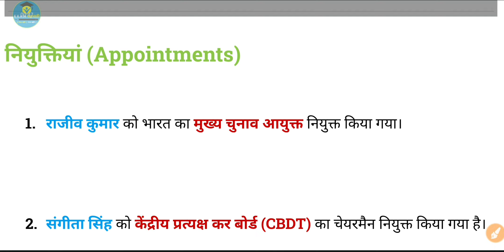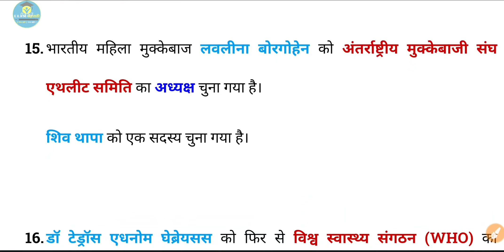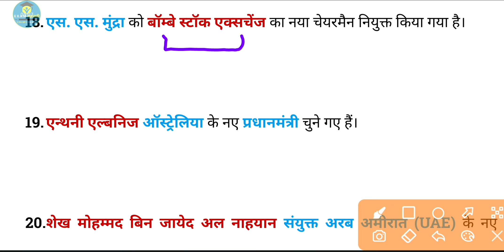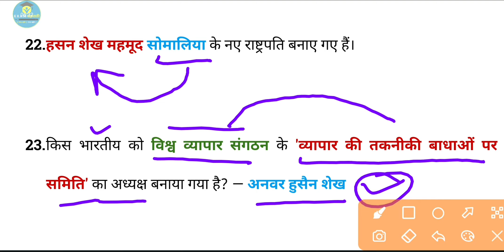घटना चक्र May 2022 | महत्वपूर्ण नियुक्तियां | Monthly Current Affairs | 01 | मासिक सार संग्रह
इस वीडियो में मई 2022 माह में हुई सभी महत्वपूर्ण नियुक्तियों को कवर किया गया है।

may 2022

current affair

may full month current affairs

महत्वपूर्ण नियुक्तियां

important appointment

imp appointments

राष्ट्रीय और अंतर्राष्ट्रीय महत्व की समसामयिक घटनाएं

rashtriya evan antarrashtriya mahatva ki samasamayik ghatnayen

General Awareness

current Affairs

uppet

upssscpet

upsssc

uppet

ssc

ssc chsl

ssc gd

upsi

rajsi

supertet

super tet

ctet

cutoff

cut off mark

lekhpal

vartaman ki samasamayik ghatnayen